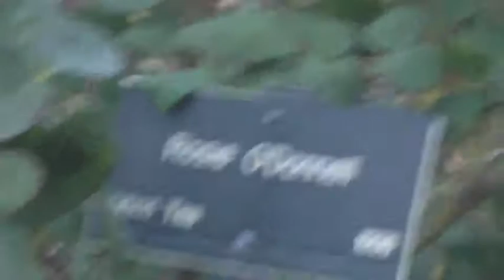Bane In A Japanese Garden